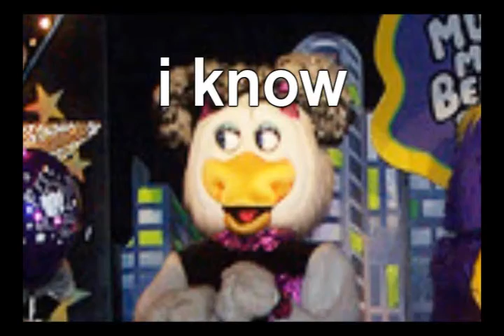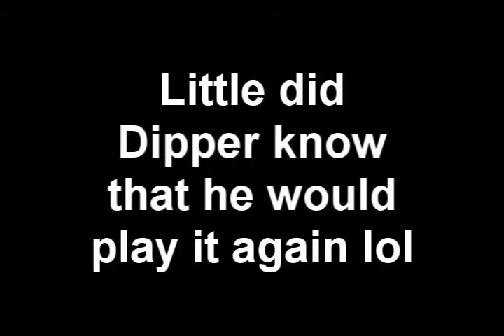Five Nights at Freddy's REVENGE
You guys said I couldn't make it past night one lol.